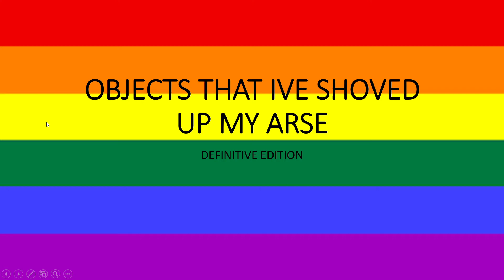OBJECTS THAT IVE SHOVED UP MY ARSE (DEFINITIVE EDITION)